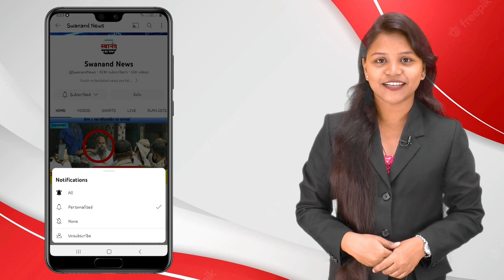उल्हासनगर : महापालिकेची परवानगी न घेता भलामोठा काँक्रीट रस्ता खोदला ! मनसेच्या पदाधिकाऱ्यांची तक्रार